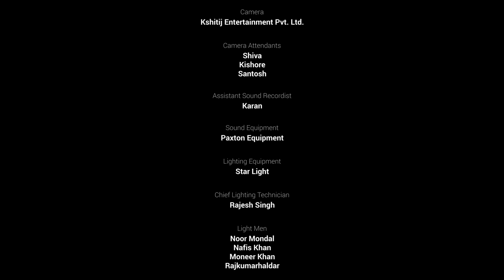Rat Race I Short Film | Rajat Kapoor I Aditya Srivastava I Thriller Short Film | FNP Media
How will the race end? Suspense ends now!

Films by FNP Media (formerly known as 'Shining Films') envisions to bring you stories that are engaging, entertaining and inspiring through its wide array of short films from different genres. So watch out this space for a treat of exciting films!